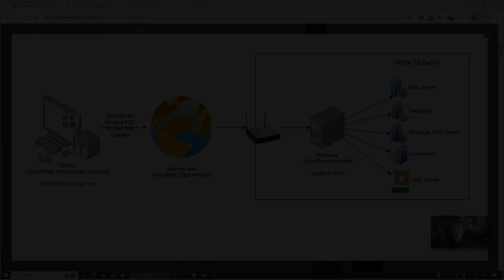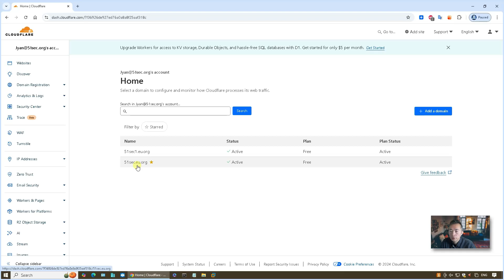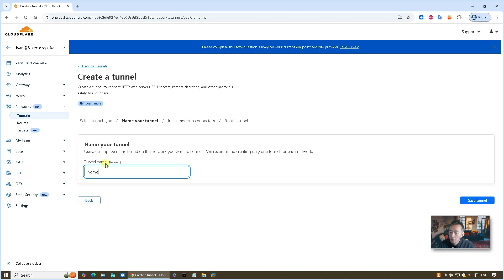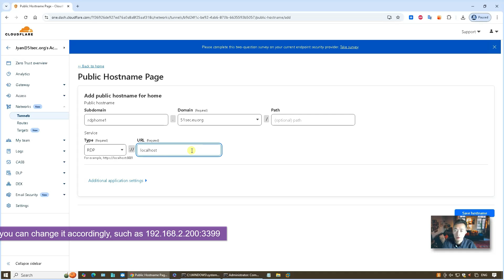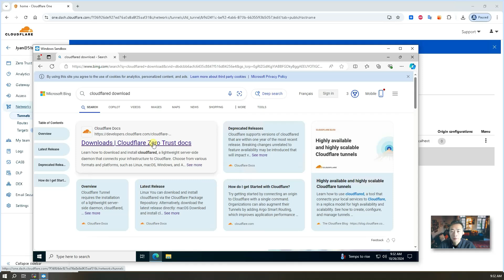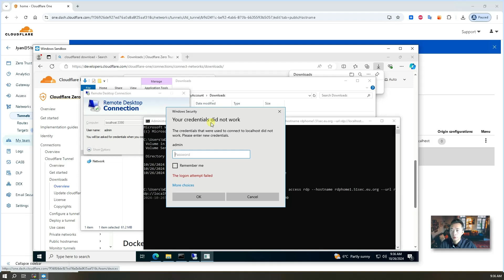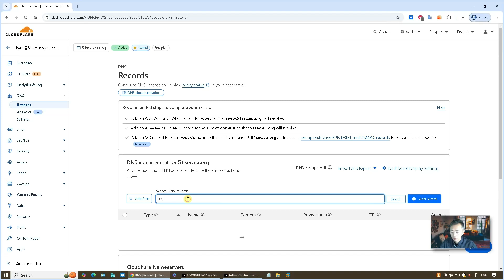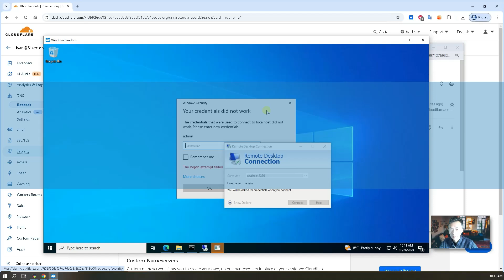Free & Secure & Fast - RDP Back Home Using Cloudflare Zero Trust VPN Tunnel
Cloudflare provides free Zero Trust Tunnel service which can make user easily to RDP back home from anywhere on Internet. Since Zero Trust concept embedded in this solution, we can enable authentication to make sure that is right person to use this tunnel.

This video also shows how to configure your client machine to use cloudflared exe file to forward your RDP request from local to your remote home server.

Command:
cloudflared-windows-amd64.exe access rdp --hostname rdp.51sec.eu.org --url rdp://localhost:3390

💖Chapters:
0:00 - Introduction
1:03 - Lets start it
1:56 - 1. Requirements
3:03 - 2. Install Cloudflared Service into Your Internal Network
5:35 - 3. Create Public Hostname (Map Subdomain to Your Local Service)
7:57 - 4. Connect to RDP Server Without Authentication
11:52 - 5. Secure Access
15:53 - Outra